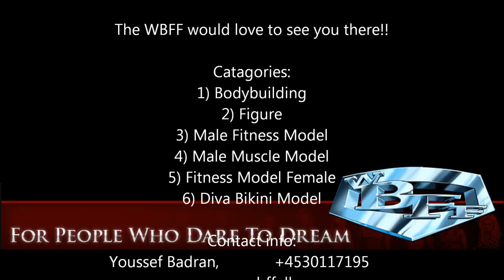Message for The WBFF Danish Championship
THE WBFF DANISH CHAMPIONSHIP MAY 19TH 2012
The Location:
Alsion 2, Sonderborg, Denmark
Competition Day
Prejudge: Saturday 19th 2012 at 10:30
EXPO: Between prejudge and finals
Evening show: Saturday 19th 2012 at 18:00
Host Hotel:
Room rates: Double 990 kr and single 790 kr
Check out the website - Sometimes they have special offers
Fly Ticket (Copenhagen - Sonderborg):
TanService provided by reForm:
Hair and Make-Up:
Michelle Vigsø Vestfall Høj
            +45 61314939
Photographer:
Book your shoots now!
WBFF Athletes meeting and Registration:
Friday May 18th at Alsion
Location: At the Host Hotel
Time: 17:00 - 20:00, athletes meeting will begin at 18:00